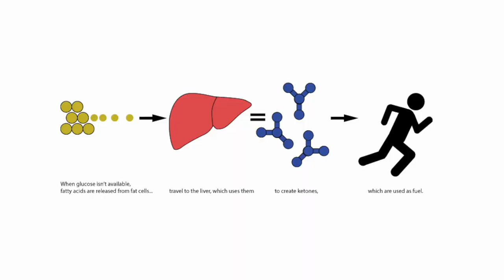Bulletproof Coffee for Cyclists (Benefits & Recipe)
I have been drinking Bulletproof coffee for almost two full years now. In this video, I share the bulletproof coffee recipe I have been using for just over a year, the benefits I get out of drinking a bulletproof coffee two to three times per week, and how it triggers ketosis and allows me to have intermittent fasting days while training for cycling events.

The bulletproof coffee recipe that I share in this video differs from traditional bulletproof coffee. Instead of using grass-fed butter I use coconut cream. What I noticed in the winter - following a morning on the bulletproof coffee - was that I would get freezing cold. To a point where I couldn't even type on my computer. My hands were almost shaking. I spoke with a very well regarded Naturopath and Medical Herbalist out of Sydney. She suggested that my body may be going into overdrive to break down the triglycerides in grass-fed butter and mentioned cocnunt cream to me. It is also a high fat keto inducing substance. After I switched to coconut cream I haven't had any issues and have been able to fully enjoy the benefits of bulletproof coffee. My own personalised recipe and formula that works well for me!